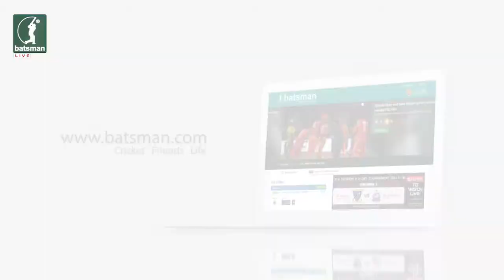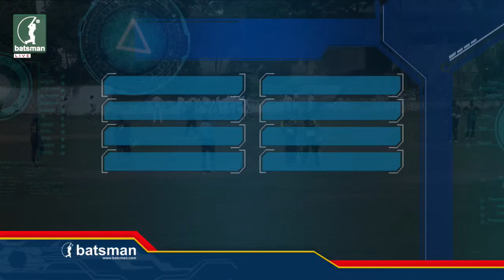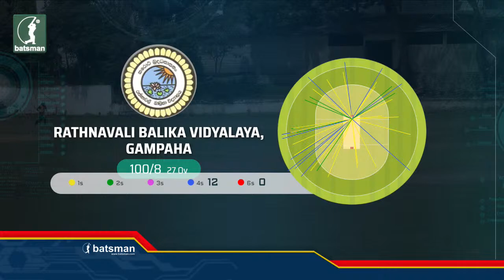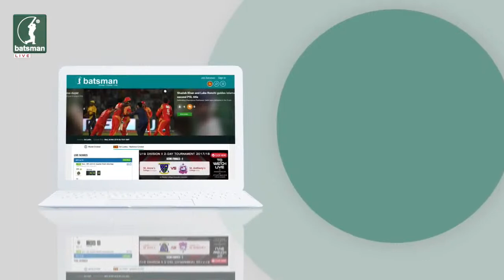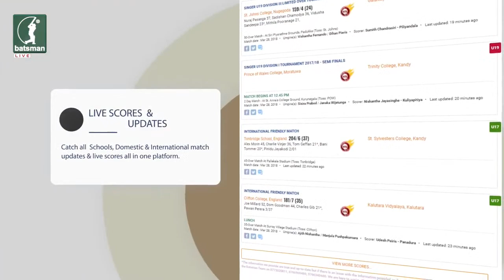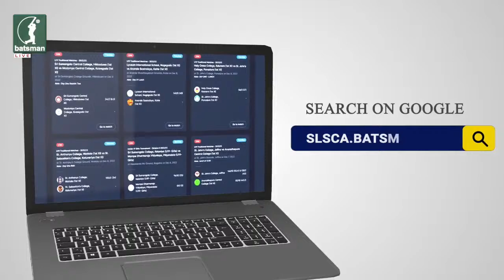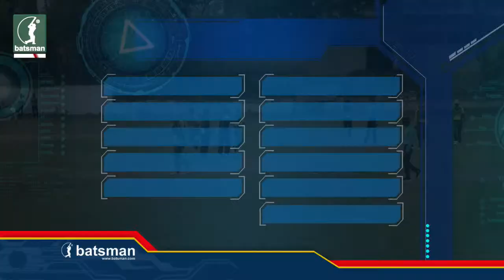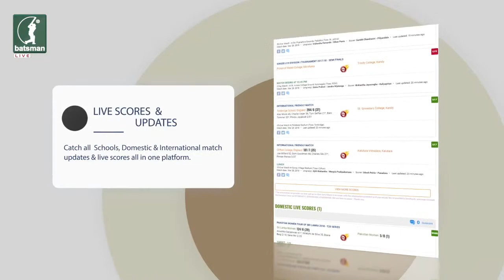Rathnavali Vidyalaya Gampaha vs Devapathiraja College Rathgama (U19 Girls Tournament 2022/23 -Final)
At Ananda College Ground, Colombo